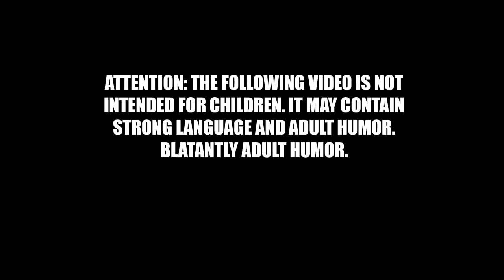Hollywood is DYING | A Major Writer Sounds ALARM About WHY Woke Women Are DESTROYING Entertainment!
A prestigious screenwriter contacted my Hollywood spies wanting to sound the alarm with new information about how young women in authority at major studios are destroying Hollywood, and in particular, WHY they are doing it. The answer will make you laugh your A$$ off, and make you FURIOUS, all at the same time! Enjoy this amazing interview, modified to protect the identity of this leaker, an older white male who would be known to all of you, who decided to risk trusting us in order to SPEAK OUT.

HELP ME WIN THE BATTLE TO SAVE POP CULTURE!  Here is the link to the join button! Please consider joining to get custom emojis, exclusive videos, and exclusive livestreams speaking directly to Doomcock!